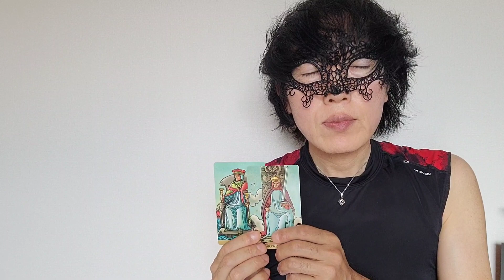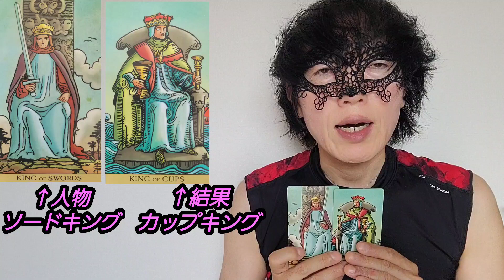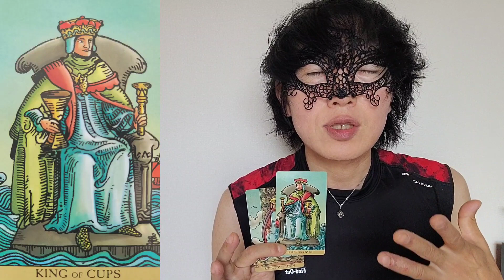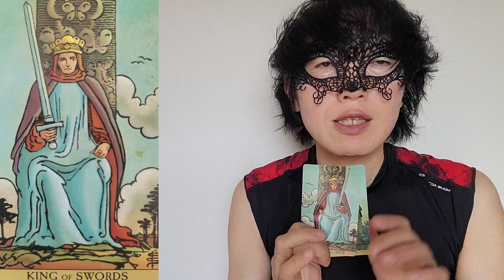【コートカード最終章】長かったコートカード講座もひとまず大団円です！今回はコートカード最大のボスキャラ！ソードキング&カップキング！果たしてどんな結末？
タロットコートカードも今回がついに
最終章ですね！
ついに明かされるソードキング&カップキング！